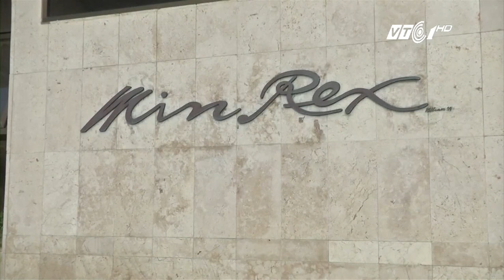VTC Tin Mới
VTC1 | Mới “làm lành” chẳng được bao lâu, mối quan hệ vốn đã nhiều thăng trầm giữa Mỹ và Cuba nay lại gặp thêm sóng gió.